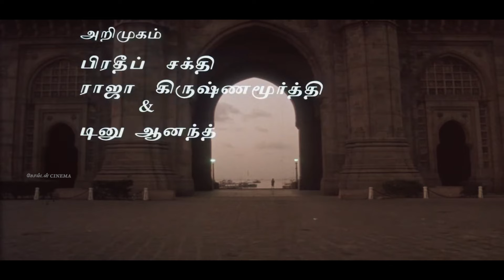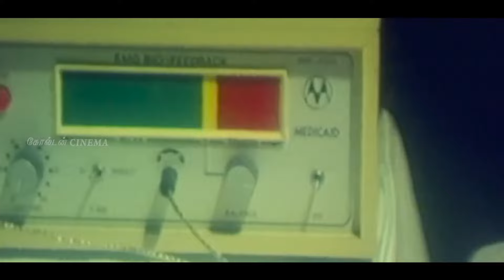இனிமையான இரவை தன்வசப்படுத்தும் இசைஞானி சோக பாடல்கள் | Ilayaraja Soga Padalgal | Ilayaraja Hits.